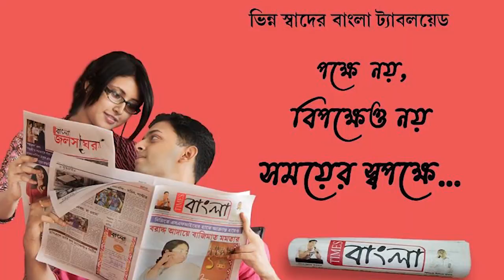হাসপাতালের রক্ত পাচারকারবারের সাথে যুক্ত স্বাস্থ্যকর্মীর বদলি হয়ে আসার সম্ভাবনায় বিক্ষোভ হাসপাতালে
হাসপাতালের রক্ত পাচারকারী ও অর্থের বিনিময়ে রক্তের অসাধু কারবারের সাথে যুক্ত স্বাস্থ্যকর্মীর বদলি হয়ে আসার সম্ভাবনায় বিক্ষোভ বিভিন্ন হাসপাতালে